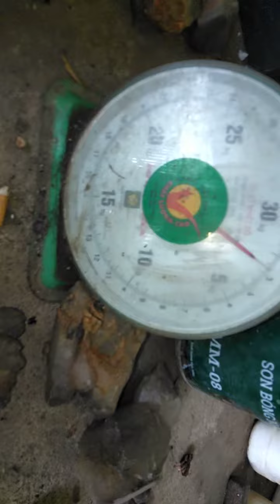san hô xanh lh 0353369229